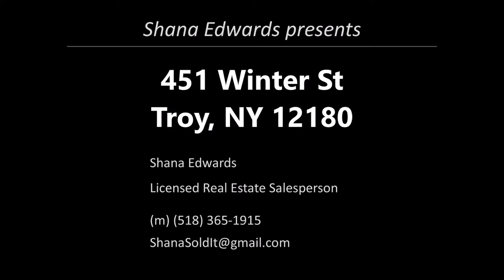451 Winter St, Troy, NY 12180